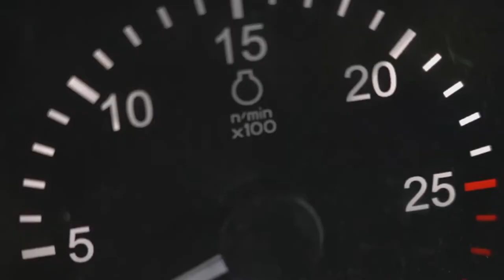XCMG 4D Series Wheel Tractor | XCMG Agricultural Machinery and Equipment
XCMG specializes in the research and development, manufacturing, sales and service of agricultural machinery products. Products cover high-horsepower tractors, large-scale combine harvesting machinery, plant protection machinery, heavy-duty work equipment and high-tech information products.